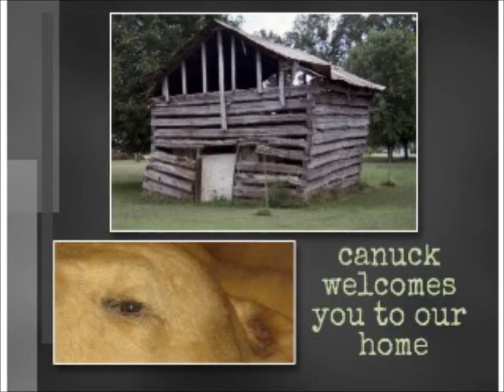snow storm snowing AGAIN - most we have had in a long time - Fort Smith Arkansas 23 February 2015